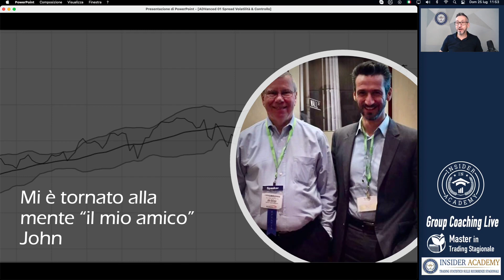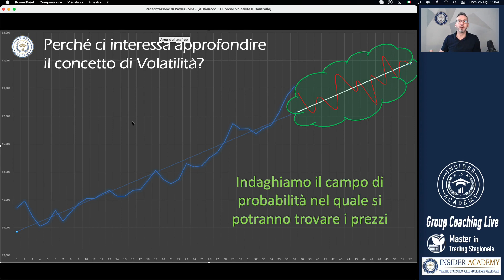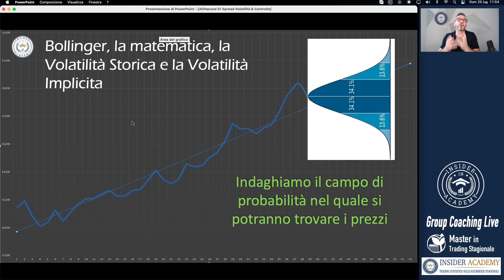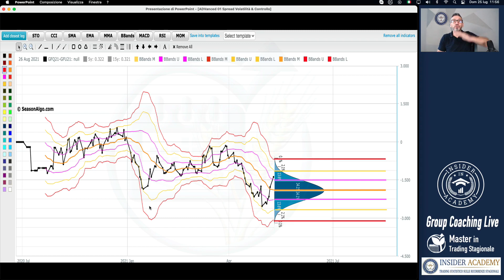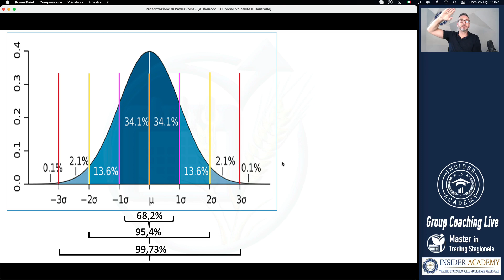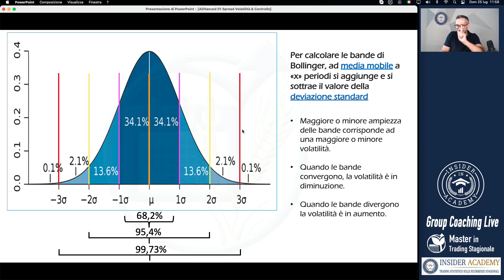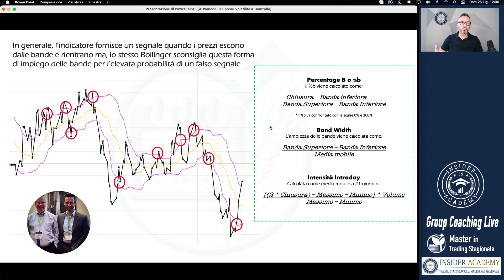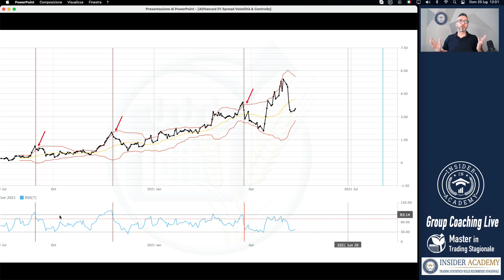LE BANDE DI BOLLINGER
🔴   A CHE SERVONO LE BANDE DI BOLLINGER?
🔴   COME FUNZIONANO?
🔴   COME SI USANO?

100 GIORNI DI TRADING - Domande, Dubbi e Curiosità: se hai delle richieste su specifiche argomenti scrivici qui sotto ciò che ti piacerebbe che trattassimo e faremo un video per proprio per te!